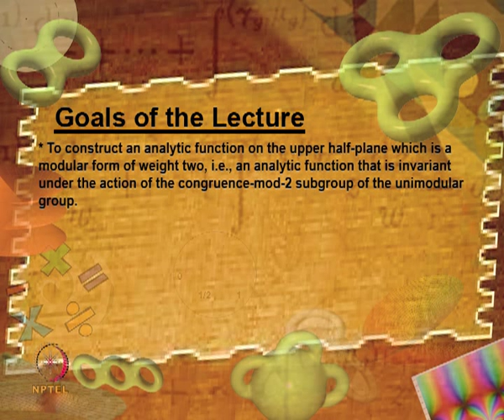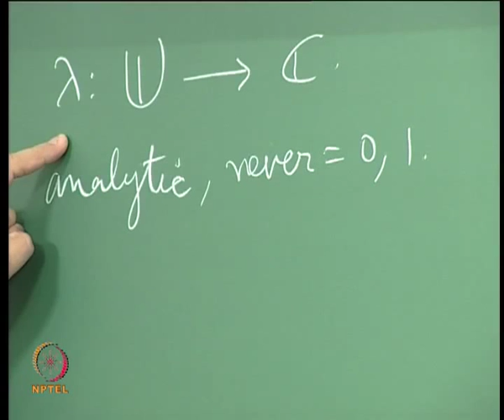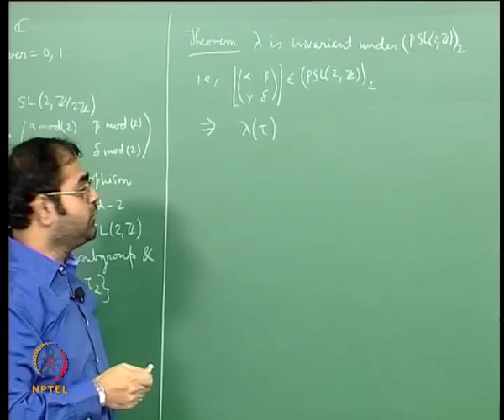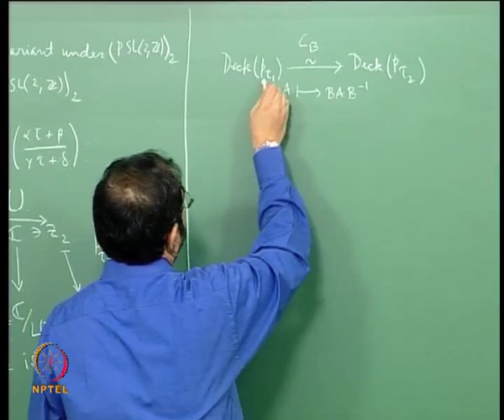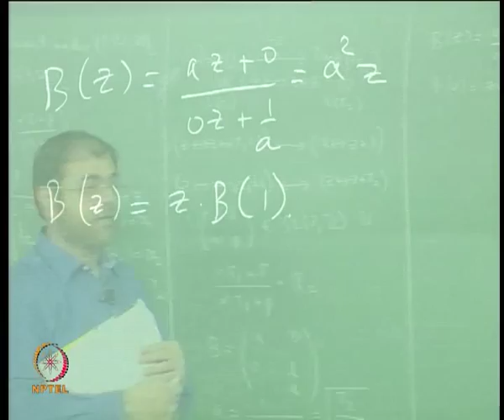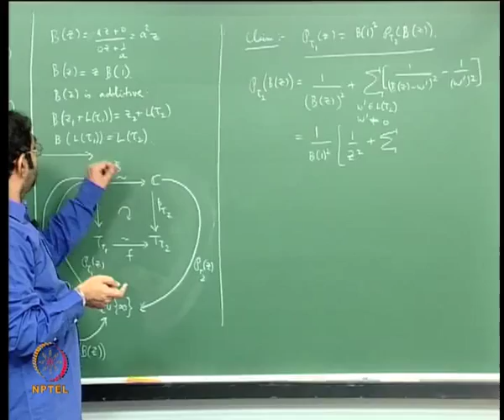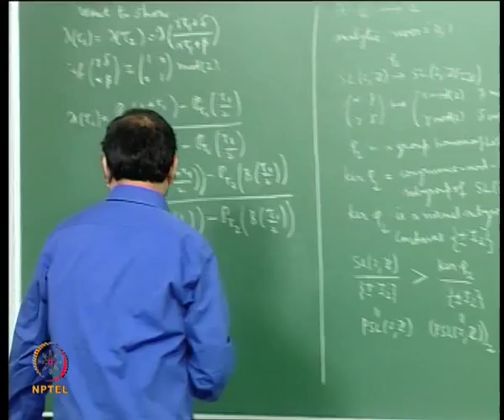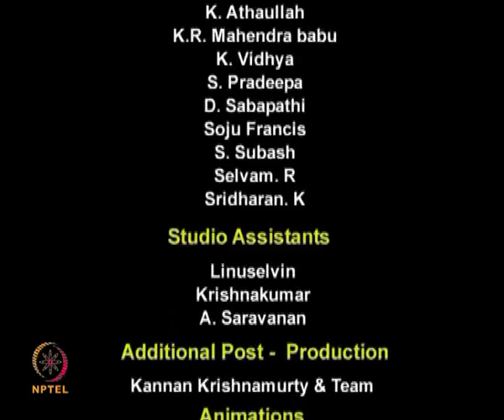The Construction of a Modular Form of Weight Two on the Upper Half-Plane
An Introduction to Riemann Surfaces and Algebraic Curves: Complex 1-Tori and Elliptic Curves by Dr. T.E. Venkata Balaji, Department of Mathematics, IIT Madras.

Goals: * To construct an analytic function on the upper half-plane which is a modular form of weight two, i.e., an analytic function that is invariant under the action of the congruence-mod-2 subgroup of the unimodular group